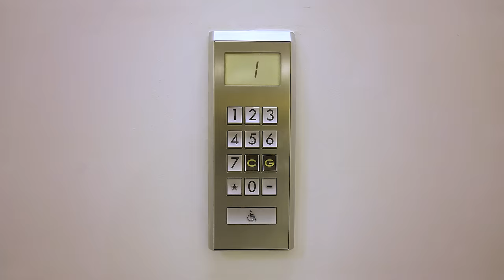Kiraly Viktor X Dér Heni X Zävodi - PIMASZ (Official Music Video)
Zene: Király Viktor, Zavodi Marcel

Mix, master: Závodi Marcel

SHOT BY: HORVÁTH CSABA
LIGHTING: MAXI

SZABINA ALEXANDRA - Sparkling Models
LORÁNTH ENI - Face Model Management
MIKÓ DÉLIA - Highlight Models
KONCZ RENÉ - Sparling Models

STYLING BY: KISS MÁRK
MAKE UP BY: LORA SZÓRÁD
HAIR BY: ADAM DEL WINE

Haj: Joico Hungary / Váradi Kati, Tar Villő
Smink: Szántó Petra @petra_szanto

ANGOL ÉS MAGYAR VERZIÓ HAMAROSAN ELÉRHETÔ A SPOTIFY-ON!

Szöveg:
A sziluetteden nincs mit alakíts, hosszú comb és haj full brutál
Úgy hív a szád, hogy minden porcikád jó , tudom hogy te arra vársz.

Na figyu kislány, belenyúltál,
Inkább ma jobbra húzz, ne hidd, hogy bármi lesz …
Meg veled jó a szex..

Nem is az fáj, hogy csak a szád jár
Hanem hogy mást is húz az a kis szexi test
Nem leszek a tied…

Pre chorus:

Amikor benned pont megtalálom
Ha leveszem, ma biztos hogy lángra gyúlsz
A feneked, ami gyengít, szereped ami pezsdít

mégis egyforma vágyak,
Nem tehetem, mert rosszabb ha már kiszúrsz
Ne gyere, állj, ne kiabáljunk! uh,  Most mi lesz??

Ref.:

Meghúztad a nagy ravaszt
Baby látom hogy van a fejeden egy félgrimasz
Te ne legyél az a vér aki kér, belefér, hogy másnap meg szétnyilaz!
Meghúztad a nagy ravaszt!! Befejezed kis pimasz!! Aaaaaa

Rap.:

Mi van kicsi rigó,
hogy itt állsz te diló?
Ebben  a szerepben benntragadt egy kiló
Szomorú teszt ha nem játszom ki
Csak az agyam visz shhhh! épp most húzza ki

Látom beremegsz , aaa,
itt egy kicsi keksz ha
Kisujjam nyújtom és rögtön kell a szex, de
Na lássuk is egy kicsit, hogy mennyire vagy szimpi
De bevallom pimaszul, én már nem vagyok szingli!!!

(A baj, hogy) mégis egyforma vágyak,

Ref.:

Meghúztad a nagy ravaszt!! Befejezem kis pimasz!! Aaaaaa

Bridge:

Hey
Tele van az instám
szép,
A nevedet is titkolod
még
Nekem egykor már
Van egy másik lány
Nem te vagy a nagy szám
Hey,
tele van a listám,
szép

Rap:

Lemme move you
Lemme school you
I’m so young still got tricks to teach you
I ain’t rich, but got a bit to feed you
Ain’t no bitch is that tall to reach you

Life is a prison, you and I’s the prisoners
Come over baby, we’re surrounded by sinners
Music is a home that’s ready for visitors
“The best songs are picked by the listeners”

You my muse, you inspire my vision
Cookin’ the grooves up, the studio is the kitchen
Tho they got ambition, I’m a rooster and they a chicken
I’m makin’ your body shiever, be grateful to listen